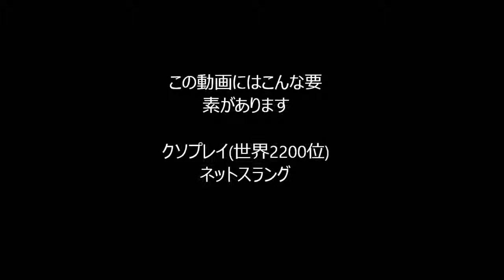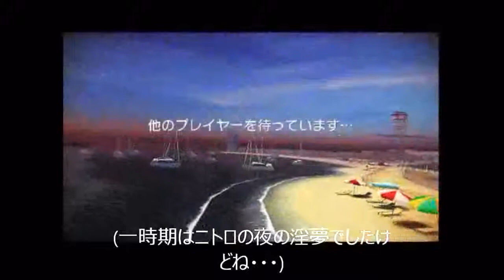【字幕プレイ】スタートで全てを察するアスファルト８.rank2200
ニコニコ動画に上げた奴です